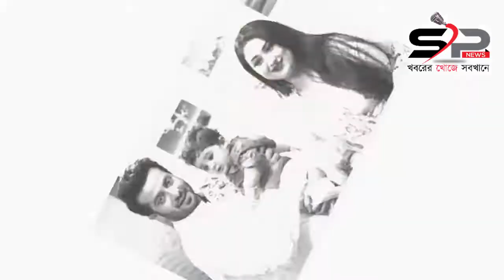শাকিব অপুর তালাকের শুনানি ১৫ জানুয়ারি Bangla News Today 3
শাকিব পুত্র আব্রাম খান জয় দৌড়ে ধরলো তার মাকে, জয়ের অসাধারণ একটি ভিডিও কোনো ভাবেই সংসার করবেন না শাকিব খান ,সব মেনে নিতে রাজি অপু। ৪ উইকেট হারিয়ে বিপদে জিম্বাবুয়ে.দেখুন সর্বশেষ স্কোর যৌথ নয়, বাংলাদেশের গান কলকাতাতে মুক্তিতে ঝড় তুলল শাকিব মিমের লাল লিপস্টিক শুরুতেই হতাশায়, সফল ব্যবসা পেতে শাকিব খানের সিনেমার অপেক্ষায় সিনেমা হল অপুর কাছে হেরে গেলেন বুবলি ১ম হলেন শাকিব। সালিশে চূড়ান্ত হলো শাকিব অপুর তালাক! অপু আসলেন সালিশে, অনুপস্থিত শাকিব শুটিং শেষ কিন্তু দেশ এ ফিরলেন না শাকিব বুবলী !অপু বিশ্বাস আজ আদালতে গেলেন অথচ শাকিব খান ৪ উইকেট হারিয়ে বিপদে জিম্বাবুয়ে.দেখুন সর্বশেষ স্কোর শাকিব ভয়ে পালিয়ে গেলেও অপু আজ ঠিক সময়ে ডিভোর্স নিয়ে গুরুত্বপূর্ণ বৈঠকে যাচ্ছেন জরিনা ইমু ভিডিও কল দেখুন জিম্বাবুয়ের বিপক্ষে টাইগারদের স্কোয়াড.আজ শুরু হচ্ছে বাংলাদেশ-জিম্বাবুয়ের লড়াই ডিভোর্সের শুনানিতে না এসে যা করছেন শাকিব। দেখুন মেয়র মনোনয়ন নিয়ে জামায়াতের আমীর ও মীর্জা ফখরুলের বৈঠকে যে সিদ্ধান্ত হল স্ত্রীর দুধ যদি স্বামী খায় কি হবে ভিডিও টি দেখুন ডিভোর্স কার্যকর না হওয়া আমি দেশে ফিরবো না বললেন শাকিব খান | ঢুকতাছে না আর একটু জোরে দাও দেখুন ছোট মেয়েটা ছেলেটি সাথে কি করছে শাকিব আমার নির্দেশে থাইল্যান্ড পালিয়েছে-শাকিব কে আবারো মৌসুমীর কুপরামর্শ | আমি আগেই বলেছি শাকিব ভন্ড, সে ভয়ে কোথাও পালিয়ে যেতে পারে -পূর্ণিমা ব্রেকিং নিউজ: যেকারণে সালিশ বৈঠকে হাজির হয়নি শাকিব খান,জানা গেল আসল কারণ বললেন অপু। অপু বিশ্বাস মরিয়া সংসার বাঁচাতে আজ DNCC!!শাকিব অপু পাশে নাই কি হবে এই সম্পর্কের! বিচ্ছেদ হয়ে যাবার পরও এক সাথেই আছেন শাকিব-অপু যে ভাবে স্ত্রীর দুধ যদি স্বামী খায় কি হবে ভিডিও টি দেখুন লাইভে শুটিংয়ে দেখুন শাকিব বুবলি রোমান্সে মেতেছেন। , জয়ের অসাধারণ একটি ভিডিও কোনো ভাবেই সংসার করবেন না শাকিব খান ,সব মেনে নিতে রাজি অপু। ৪ উইকেট হারিয়ে বিপদে জিম্বাবুয়ে.দেখুন সর্বশেষ স্কোর যৌথ নয়, বাংলাদেশের গান কলকাতাতে মুক্তিতে ঝড় খোশ গল্পে শাকিব খানকে বলদ বলে সরাসরি একি মন্তব্য করলেন বাপ্পী চৌধুরী! শাকিব খান এর সাথে আজও দেখা হল না অপু বিশ্বাসের । আদালতে অপু বিশ্বাসের জবানবন্দি আসলেন না শাকিব খান -স্ত্রীর দুধ যদি স্বামী খায় কি হবে ভিডিও টি দেখুন দেখুন শাকিবের খেলা শুরু এবার Bollywood এ ছবি করতে যাচ্ছেন শাকিব !শাকিব খানের থেকেও যেভাবে এগিয়ে আরেফিন শুভ , জয়ের অসাধারণ একটি ভিডিও কোনো ভাবেই সংসার করবেন না শাকিব খান ,সব মেনে নিতে রাজি অপু। ৪ উইকেট হারিয়ে বিপদে জিম্বাবুয়ে.দেখুন সর্বশেষ স্কোর যৌথ নয়, বাংলাদেশের গান ভিডিও কল, কলকাতাতে মুক্তিতে ঝড় অপু অনেক আশা নিয়ে আসলেন সালিশে, অনুপস্থিত শাকিব যে কারনে অপু বিশ্বাসকে ডিভোর্স দিয়ে আব্রাহামকে পৃত্তিহারা করলো শাকিব ! কি হবে অপু আব্রাহামের জীবনে দেখুন শেখ মুজিব বংশের কে এই সুদর্শন তরুণ? যাকে দেখতে পুরো দেশে হইচই! জামাতের পক্ষনিয়ে বিএনপি নেতাদের হুশিয়ার করে একি বললেন খালেদাজিয়া! দেখুন ভিডিওতে! সকালে মাত্র কয়েক টুকরা খান আর দেখুন লিঙ্গের সাইজ কিভাবে পরিবর্তন হয় খদ্দের সেজে পতিতালয়ে দেখা হয়ে গেল

Get Connected
বোনের সাথে । দেখুন এর পর ঘটলভ তা ভয়াবহ,জামাতের পক্ষনিয়ে বিএনপি, জরিনা
অঞ্চল-৩ এর অফিসে এ শুনানি অনুষ্ঠিত হবে। এজন্য ইতোমধ্যে শাকিব ও অপুকে নোটিশ পাঠিয়েছে ডিএনসিসি। ঢাকা উত্তর সিটি করপোরেশন সূত্রে জানানো হয়, গত বছরের ২২ নভেম্বর শাকিব খান মুসলিম পারিবারিক আইন-১৯৬১-এর ৭ (১) ধারা অনুসারে তালাকের নোটিশটি ডাকযোগে ডিএনসিসির কাছে পাঠান। এরপরই তারা নিয়ম অনুযায়ী পরবর্তী কার্যক্রম শুরু করেছেন। সে অনুযায়ী আগামী ১৫ জানুয়ারি তাদের শুনানির জন্য ডাকা হয়েছে। গত ২৪ ডিসেম্বর শাকিব ও অপুর ঠিকানায় শুনানিতে হাজির হওয়ার জন্য নোটিশ পাঠানো হয়েছে। ডিএনসিসির অঞ্চল-৩ এর আঞ্চলিক নির্বাহী কর্মকর্তা ও নির্বাহী ম্যাজিস্ট্রেট মো. হেমায়েত হোসেন বলেন, শুনানির দিনে যথারীতি তাদের বক্তব্য নেয়া হবে। তারা যদি আবার স্বামী-স্ত্রী হিসেবে থাকতে রাজি হন তাহলে ধর্মীয় রীতি মেনে একত্রে সংসার করতে পারবেন। আর যদি তারা একত্রে সংসার করতে না চান তাহলে তাদের আরো দুবার নোটিশ দিয়ে শুনানি করা হবে। এর মধ্যে তারা নিজেরা মিলমিশ করতে চাইলে ধর্মীয় রীতি মেনে তা করতে পারবেন, আর তা না করলে তিন বার শুনানির পর নিয়মানুযায়ী তালাক কার্যকর হয়ে যাবে।প্রসঙ্গত, ২০০৮ সালের ১৬ মার্চ ইসলাম ধর্ম অনুসারে বিয়ে করেন শাকিব খান ও অপু বিশ্বাস। বিয়ের আগে অপু বিশ্বাসের নাম রাখা হয় অপু ইসলাম খান। পরে তাদের একটি পুত্র সন্তান জন্মলাভ করে। তবে দীর্ঘদিন তাদের বিয়ের বিষয়টি গোপন রাখা হয়। অবশেষে গত বছরের ১০ এপ্রিল একটি বেসরকারি টেলিভিশনে সন্তানসহ উপস্থিত হয়ে বিয়ের বিষয়টি প্রকাশ করেন অপু বিশ্বাস। এর পরিপ্রেক্ষিতে তাকে তালাকের নোটিশ পাঠান শাকিব খান।,দেখুন শেখ মুজিব বংশের

Blogspot NEWS,শাকিব পুত্র আব্রাম খান জয় দৌড়ে,অপুর কাছে হেরে গেলেন বুবলি,সালিশে চূড়ান্ত হলো শাকিব অপুর,শুটিং শেষ কিন্তু দেশ এ ফিরলেন,অপু বিশ্বাস আজ আদালতে গেলেন ,স্ত্রীর দুধ যদি স্বামী খায় কি,শাকিব ভয়ে পালিয়ে গেলেও অপু,ডিভোর্সের শুনানিতে না এসে যা ,ডিভোর্স কার্যকর না হওয়া আমি,৪ উইকেট হারিয়ে বিপদে জিম্বাবুয়ে,দেখুন মেয়র মনোনয়ন নিয়ে কে